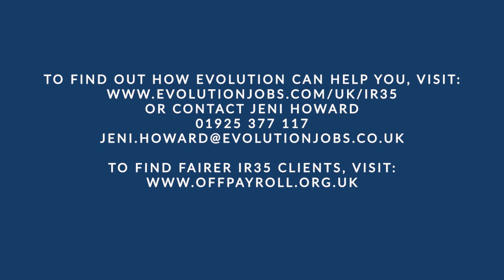Evolution Recruitment Solutions & Offpayroll.org.uk - Vetted agencies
Recently, Bernadette Clarke and Jeni Howard visited James Poyser at Offpayroll.org.uk to discuss all things IR35 and the best next steps for contractors and clients.

One of the points raised was 'why is it important to use vetted recruitment agencies?'

To view the full conversation on IR35 with Bernadette, Jeni and James;

For help and guidance with IR35 from Evolution, you can contact our Compliance Manager, Jeni Howard:
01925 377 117